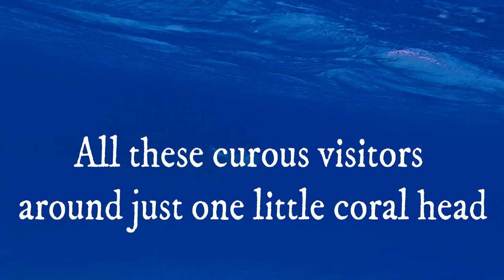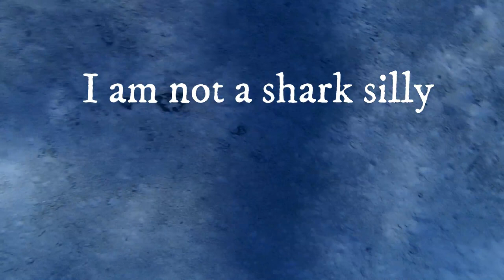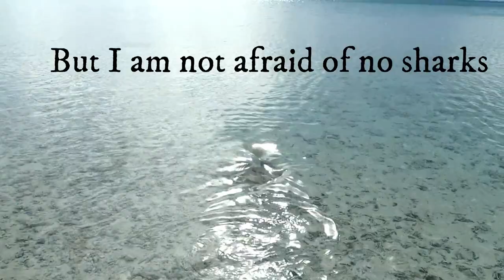Sharks in Raroia, Tuamotu Atolls, French Polynesia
Black tip sharks encountered in the lagoon of Raroia Atoll in the Tuamotus French Polynesia